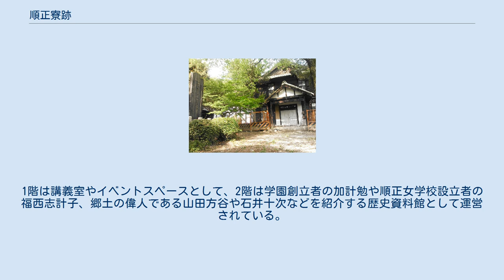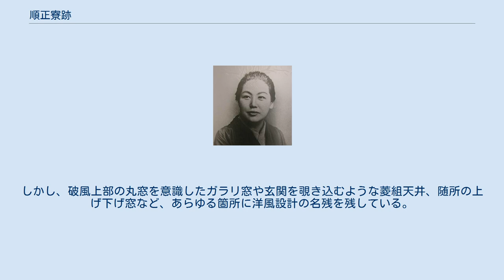順正寮跡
順正寮跡（じゅんせいりょうあと）は、岡山県高梁市頼久寺町の吉備国際大学高梁キャンパス内にある擬洋風建築。
1895年に竣工し、校舎や女子寮として使用された。
1959年には「順正寮跡」の名称で岡山県指定史跡となった。
2016年からは学校法人順正学園によって順正記念館（じゅんせいきねんかん）という歴史資料館として運営されている。
 順正女学校の設立者である福西志計子 岡山県初の女学校である順正女学校は、1881年（明治14年）に福西志計子が開いた女紅場（裁縫所）が発展した女学校である。
建物は1895年（明治28年）11月に竣工し、1896年（明治29年）3月28日に順正女学校の新校舎として使用を開始した。
この建物は岡山県初の女学校舎である。
順正女学校は岡山県内外から女学生を集めていたが、寄宿生が増加したことで校舎から女子寮に転用された。
 1921年（大正10年）には順正女学校が岡山県に移管されて岡山県順正高等女学校となっている。
1949年（昭和24年）には統合されて岡山県立高梁高等学校となり、伊賀町分校の校舎として使用された。
1953年（昭和28年）から1970年（昭和45年）には高梁町立図書館、高梁市図書館として使用されたとされる。
1959年（昭和34年）3月27日、岡山県指定史跡となった。
 1967年（昭和42年）に順正短期大学が開設された折、当時の所有者だった高梁市が建物を学校法人順正学園に寄贈し、順正短期大学では図書館として使用されていたともされる。
その後は教員の研究室などとして使用されたが、近年には老朽化から立ち入り制限がなされていた。
 高梁の偉人である山田方谷 学校法人順正学園は創立50周年記念事業として、2014年（平成26年）10月から保存修理工事に取り掛かった。
岡山県から文化財保護費等補助金を、高梁市から指定等文化財保護事業等補助金の交付を受け、総工費は1億3000万円となっている。
梁・柱・瓦・手すりなどはできる限り既存のものを再利用し、床板や壁板などを新調した。
 2017年（平成29年）3月3日に竣工式を行った。
4月30日には順正記念館の開所式が行われた。
1階は講義室やイベントスペースとして、2階は学園創立者の加計勉や順正女学校設立者の福西志計子、郷土の偉人である山田方谷や石井十次などを紹介する歴史資料館として運営されている。
 順正学園・順正記念館 正面玄関は和風であるが、2階の一部には洋風のベランダが配置されるなど、和洋折衷の建物である。
福西はキリスト教信徒であり、順正女子校もその理念を持って設立されたが、当時の高梁では急速に広まるキリスト教に地元の警戒が強まったため、その反発をかわして教育の理想を貫くべく洋風校舎の建築を避け、あえて和風の外観を持つ校舎を建築したという。
しかし、破風上部の丸窓を意識したガラリ窓や玄関を覗き込むような菱組天井、随所の上げ下げ窓など、あらゆる箇所に洋風設計の名残を残している。